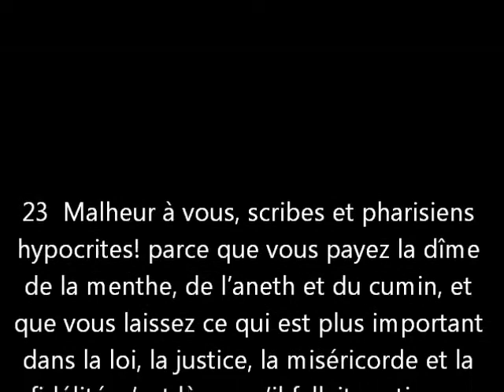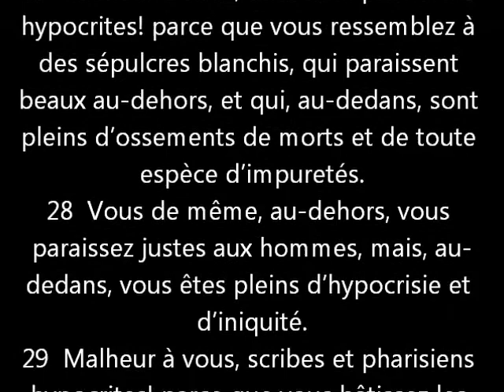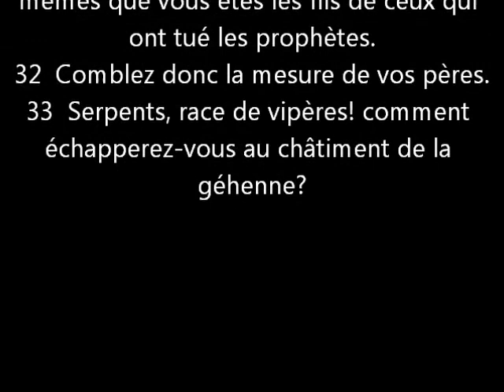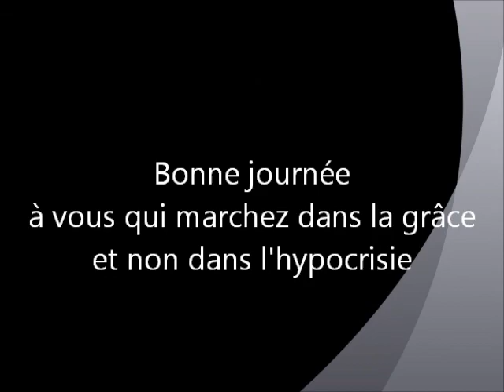84_Le Roi vs les hypocrites #5 Mat 23.23-33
Chacun de nous n'aimons pas trouver l'hypocrisie dans nos relations et c'est OK. C'est OK aussi pour Dieu de ne pas accepter d'hypocrisie envers lui.